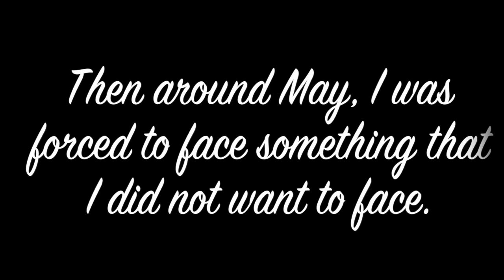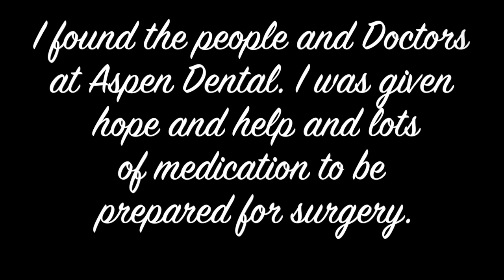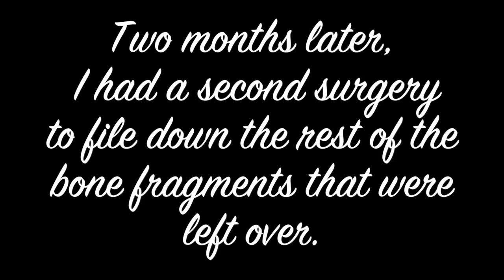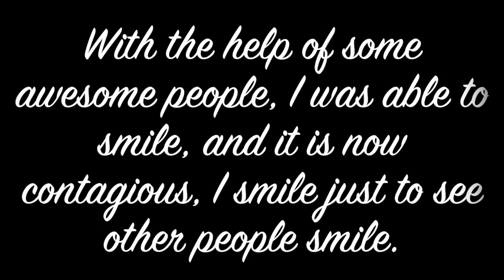My Journey To Smile.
This video is about getting dentures at the age of 26.